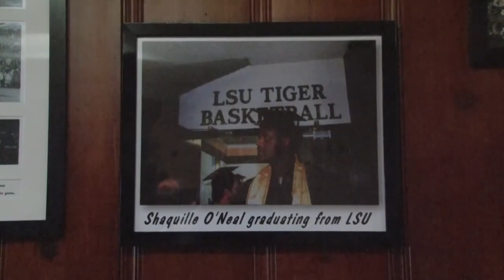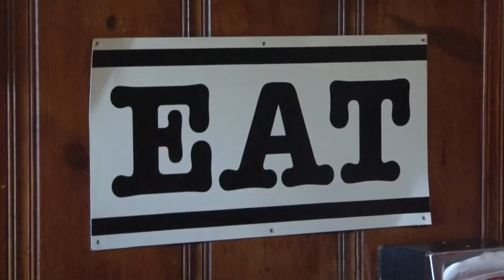Raising Cane's New TV Show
Raising Cane's founder Todd Graves has started a new TV show called "Secret Sauces". The show premieres Saturdays on A-&-E.